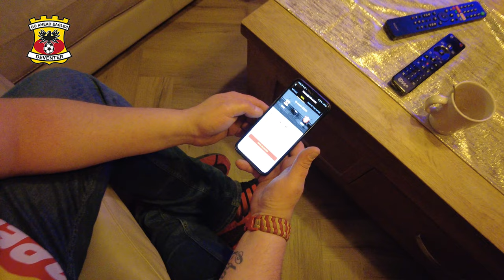De Eagles-minuut van... Sander Vrieling!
✔️ Samen plaatjes sparen
✔️ Samen de wedstrijden kijken
🔜 Samen naar het stadion toe

De liefde voor rood en geel, van vader op dochter! 😍